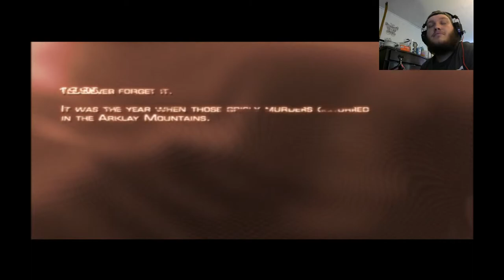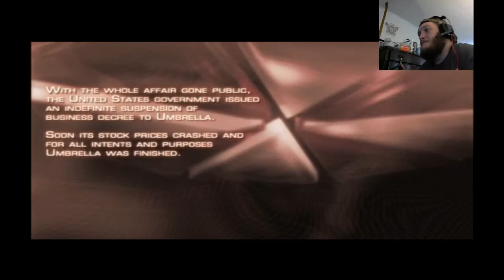Resident Evil 4 Part 1 - Welcome to the village